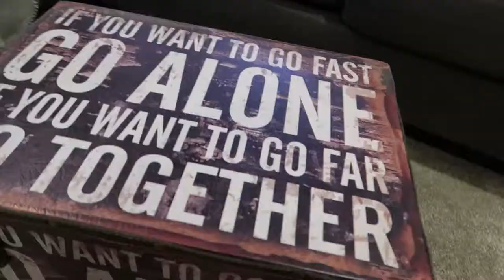Putting up our Christmas tree || VLOG feat. My husband